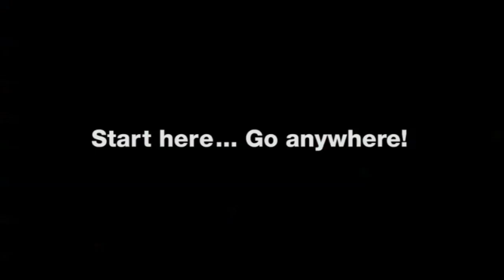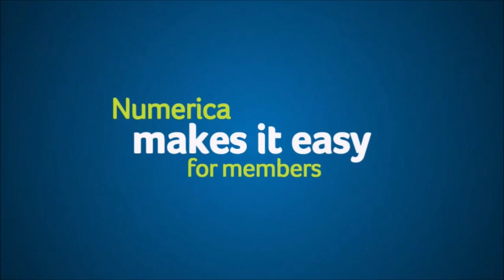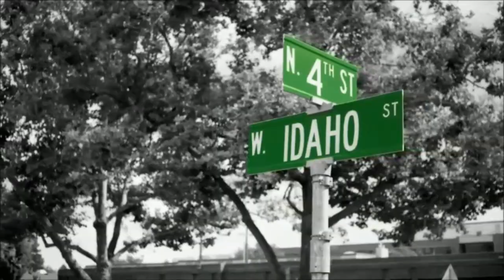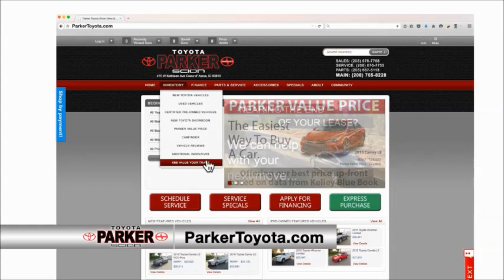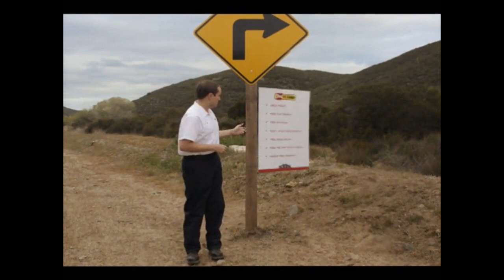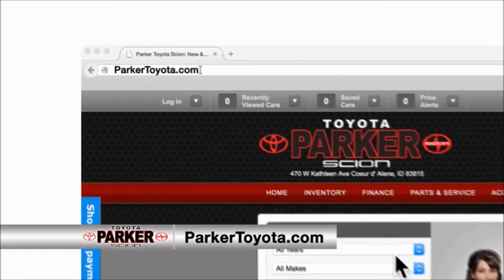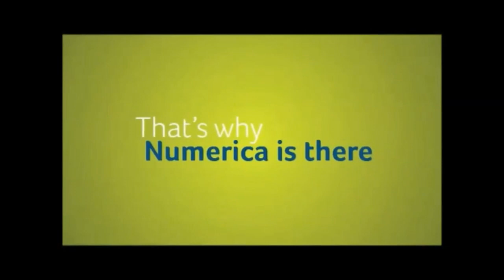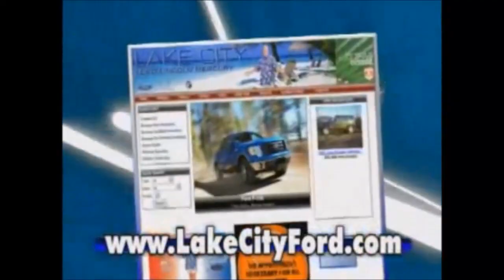NIC Women's BB @ Colorado Northwestern